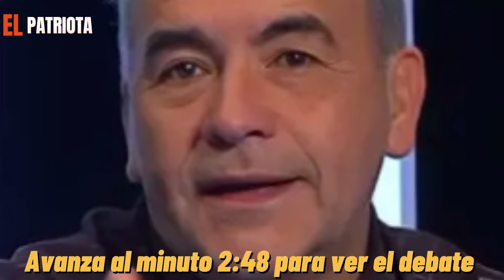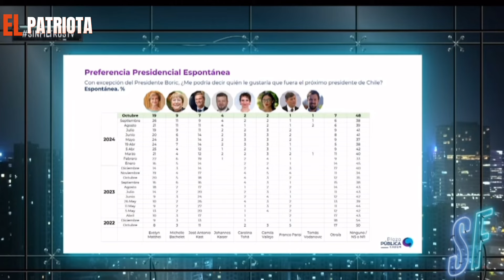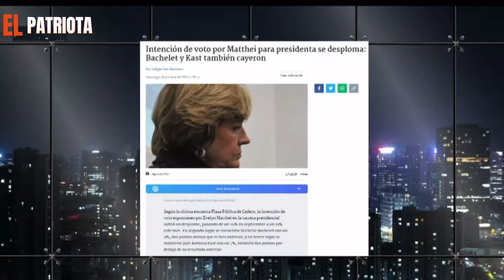¡¡DETONADO!! Johannes DESPLUMA a Fidel Espinoza por DEFENDER a Bachelet!!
🚨Clip del 12 de Octubre del 2024🚨

Fuente: Sin Filtros TV